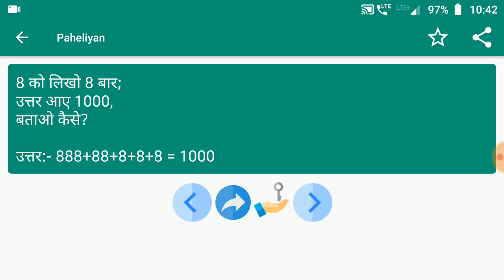मजेदार पहेलियाँ | Paheliya in Hindi